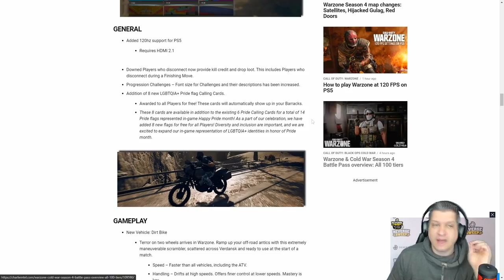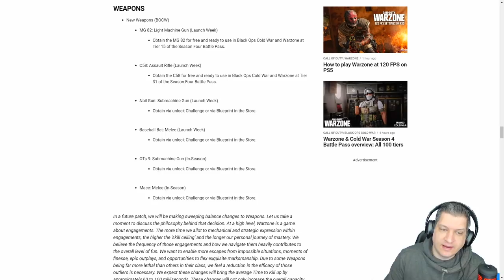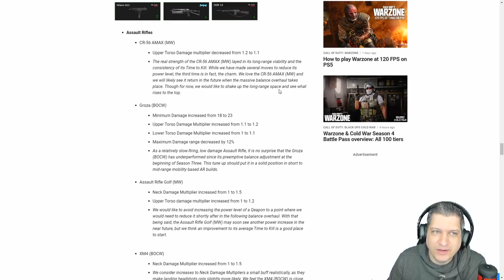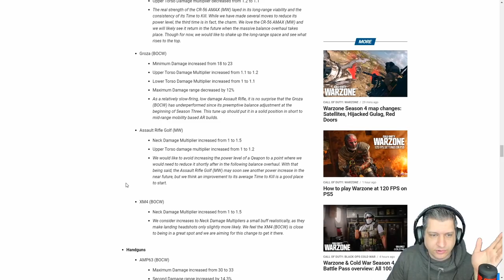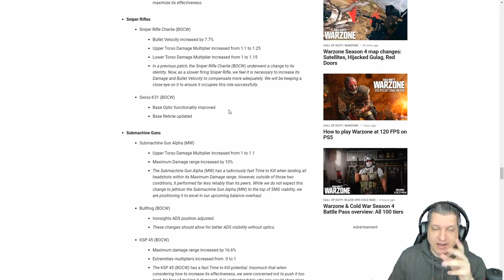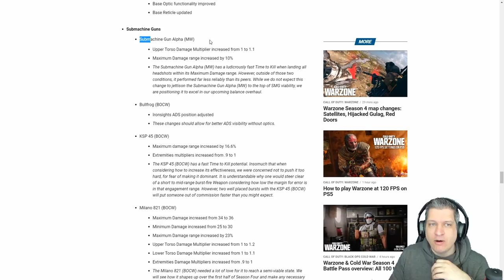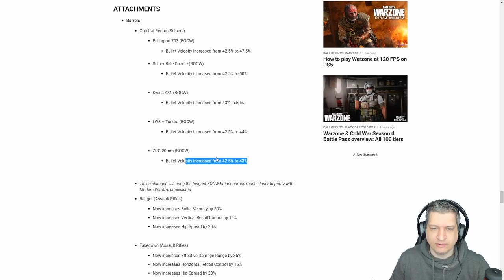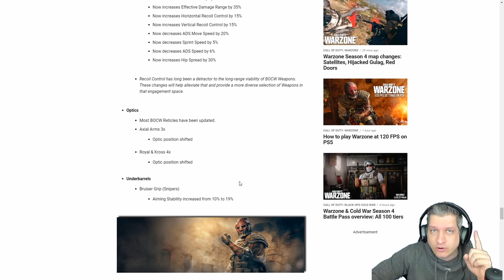A MAIOR ATUALIZAÇÃO QUE JÁ HOUVE NO WARZONE | COD WARZONE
Vídeo com o Ogro comentando todas as mudanças, nerfs e buffs no mega patch que saiu para o Warzone e marcou o início da temporada 4!